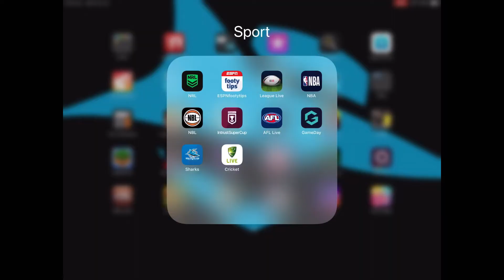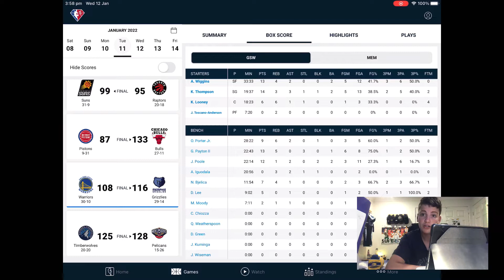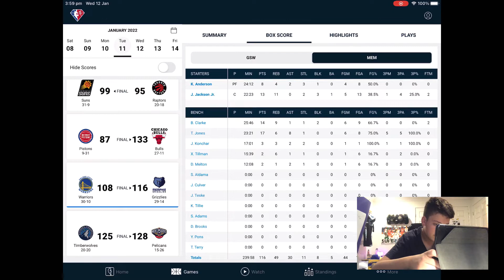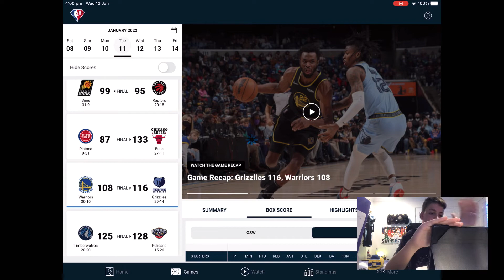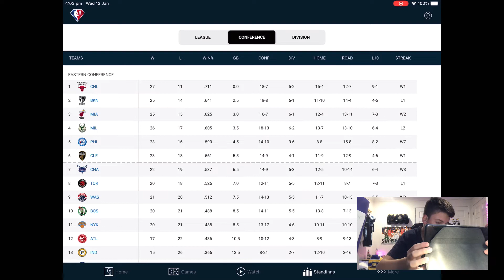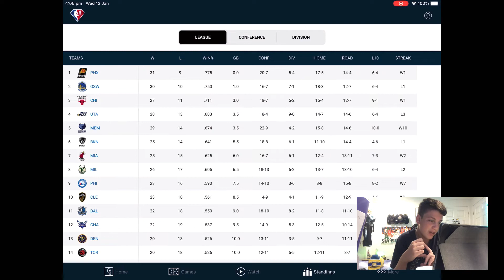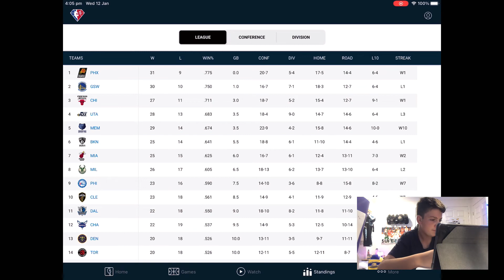Game Review: Warriors VS Grizzlies 108-116 *Steph gets another triple double*